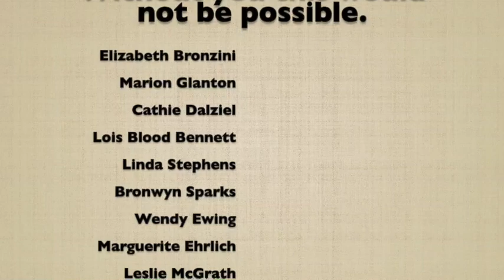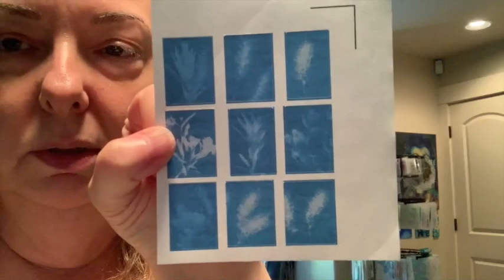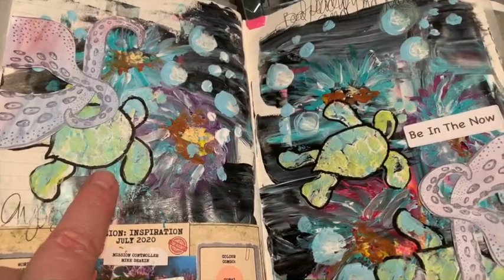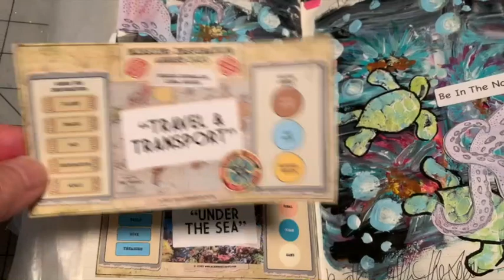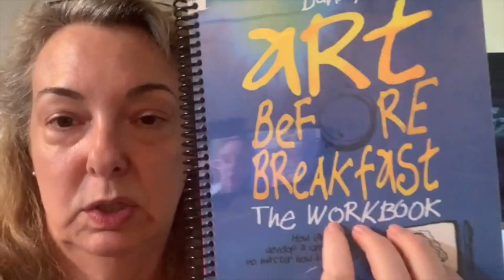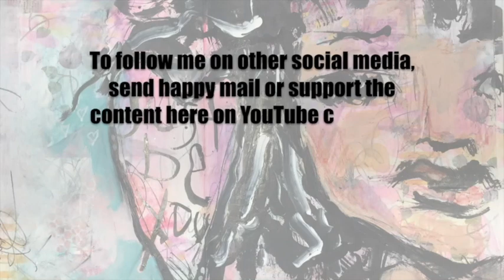Vlog 8-9-20 To 8-15-20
Purge Box Listings

My Etsy Sunprint Listing

My Etsy Watercolor Spots Listing

Sea Themed Stamp Set

Sea Themed Stencil